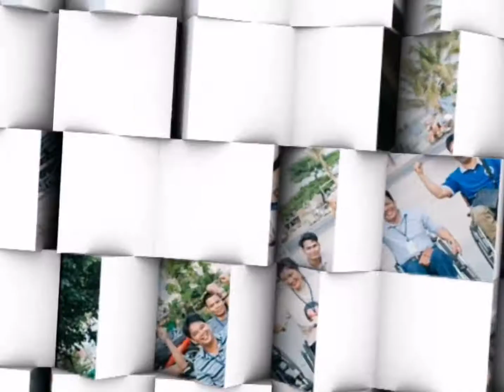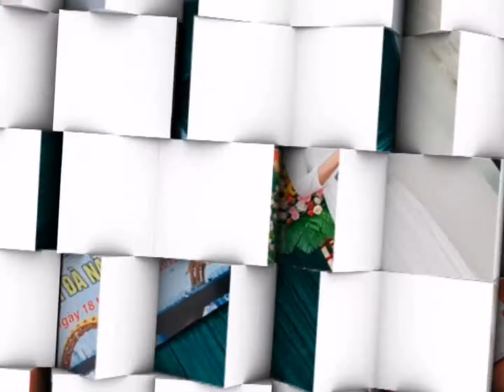Gặp mặt nhóm ctcs Miền trung - Tây Nguyên tại Đà Nẵng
Những hình ảnh đẹp Gặp mặt nhóm ctcs Miền trung -  Tây Nguyên tại Đà Nẵng